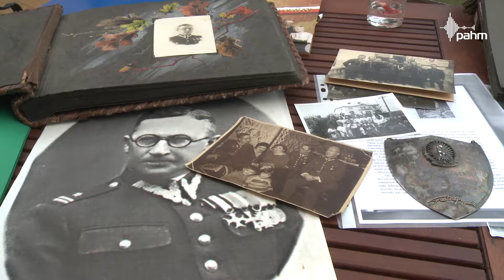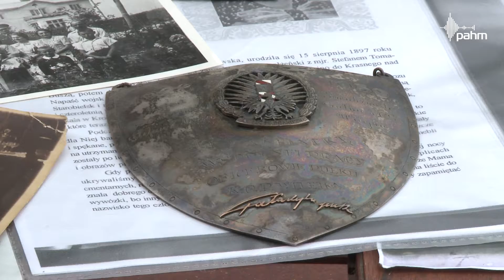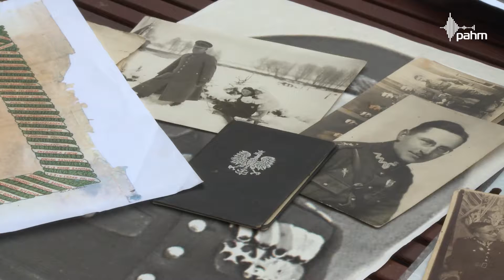Mama nie mogła ojcu wybaczyć, że nie zbiegł | Maria i Tadeusz Pateccy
WOJNA, ZBRODNIA KATYŃSKA, POWSTANIE WIELKOPOLSKIE. P. Maria Patecka jest córką majora Stefana Tomaszewskiego, urodzonego w 1890 roku powstańca wielkopolskiego, a następnie oficera Korpusu Ochrony Pogranicza. Jej rodzice pobrali się w 1923 roku i wyjechali na Kresy. Maria urodziła się w 1935 r. w Wilnie. Latem 1939 roku jej ojciec służył w KOP w Kopyczyńcach (woj. tarnopolskie). Aresztowany przez Rosjan, zginął w Charkowie w kwietniu 1940 r.

00:02 – sylwetka Stefana Tomaszewskiego
02:10 – udział w Powstaniu Wielkopolskim
06:40 – historia rodziców
10:06 – wrzesień 1939
15:08 – losy ojca po aresztowaniu
19:44 – czekanie na wieści o ojcu
25:33 – represje rodzin polskich oficerów
27:46 – historia rodziny Pateckich
31:39 – życie i miłość w czasach PRLu
34:12 – odkrywanie prawdy o losie Stefana Tomaszewskiego
35:30 – budowa pomnika Katyńskiego w Poznaniu
47:43 – działalność Stowarzyszenia „Katyń”
50:55 – pierwsza wizyta na grobie ojca
53:30 – przebieg prac ekshumacyjnych z 1973 roku
57:33 – Poznań pamięta o Katyniu
1:01:06 – ocalali jeńcy, ks. prałat rotmistrz Zdzisław Peszkowski i major Józef Czapski
1:04:05 – Kuropaty na Białorusi
1:05:03 – Pomnik Ofiar Katyńskich na Junikowskim cmentarzu w Poznaniu
1:06:28 – popularyzacja historii wśród młodzieży